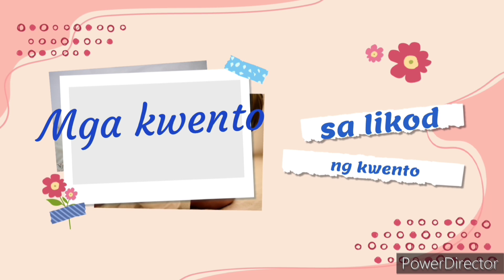Alamat ng hagdan hagdang palayan